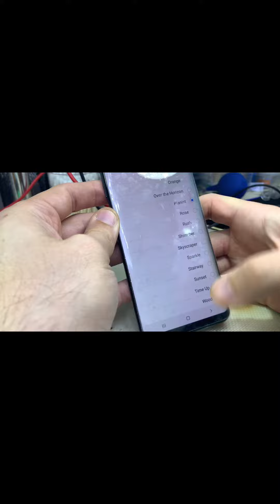جالكسي S8 Plus مشكلة في الصوت